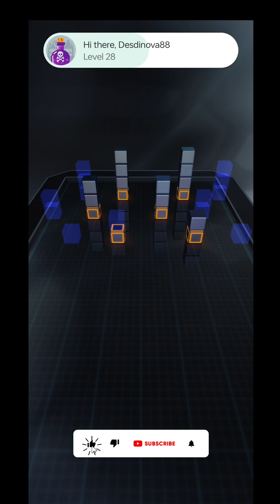Micro Breaker Puzzle Brick Breaker Android Gameplay | Android Games | Mobile Brick Breaker Games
Micro Breaker - is a fresh take on a classic brick breaking game with a great and expanded gameplay that you've never seen before. Here you can acquire and upgrade amazing power-ups that will change your odds in more difficult stages. You can unlock different paddles and balls that you can use to beat the high scores and smash your way through the online rankings!

IMMERSIVE AND ENGAGING
Master the paddle with engaging controls in the 3D environment that will change your perspective about brick breakers forever! Combining dynamic graphics with almost natural controls will allow you to enjoy this classic and refreshed gameplay!